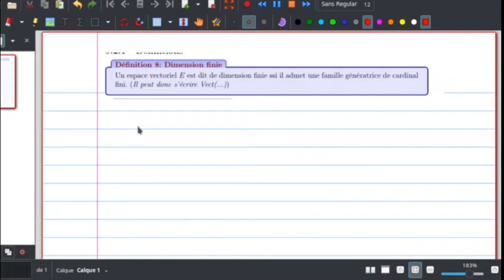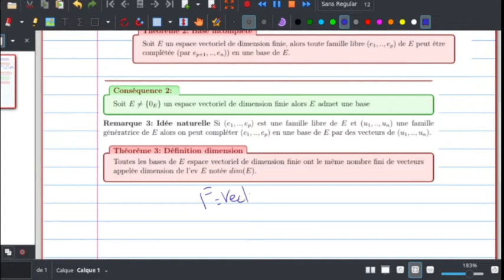Cours du 14/01/22: Notion de dimension/ rang d'une famille